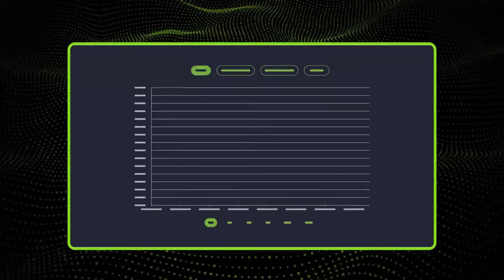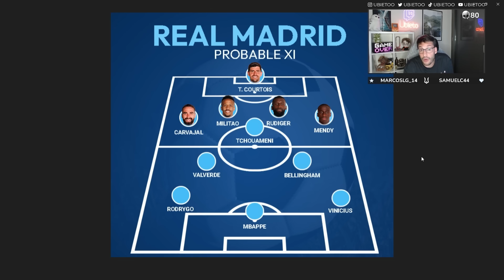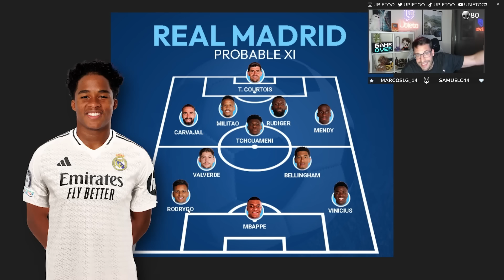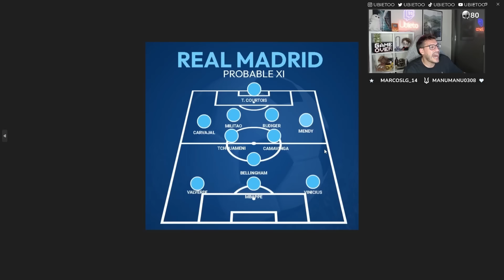ASÍ JUGARÍA EL REAL MADRID EN LA TEMPORADA 2024/25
Estas son las posibles alineaciones del Real Madrid en la nueva temporada. Muchas posibilidades, un amplio plantel y muchas disputas para la titularidad.
La llegada de Mbappé genera controversia en el banco de suplentes y como se plantearía el 11 en los partidos ¿Quién sale? ¿Cómo se planteará el mediocampo?
Valverde, Camavinga, Bellingham, etc ¿Quienes dominarán la titularidad en el mediocampo?